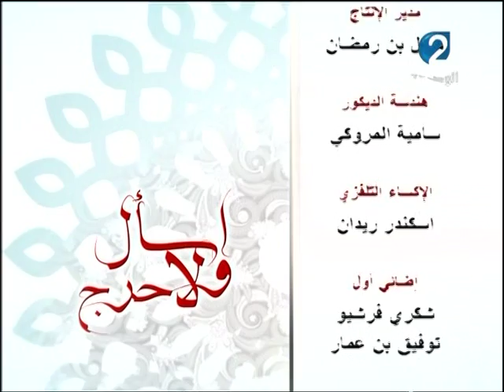إسأل و لا حرج ليوم 08 / 07 / 2016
فوروم ديني يطرح مسائل دينية ذات العلاقة بحياة المسلم ويجيب على أسئلة المتدخلين .هاتفيا، بحضور مختص في الشؤون الدينية